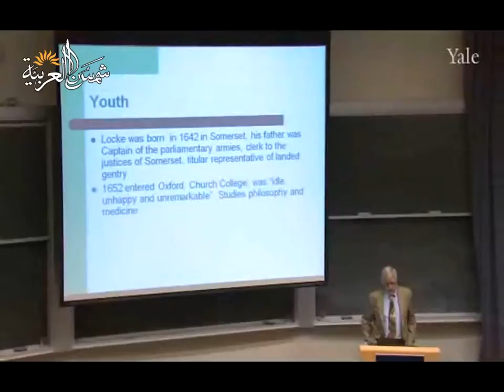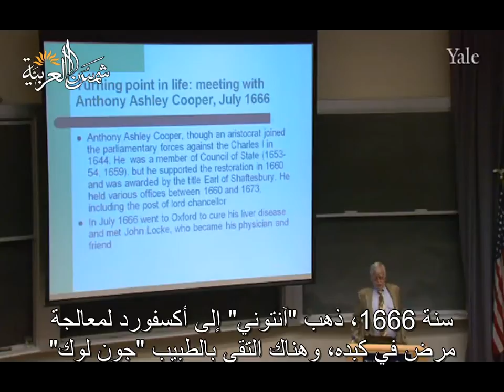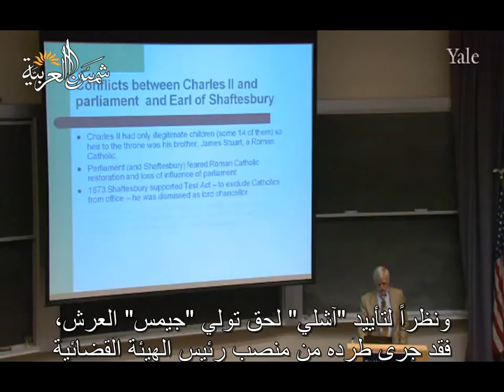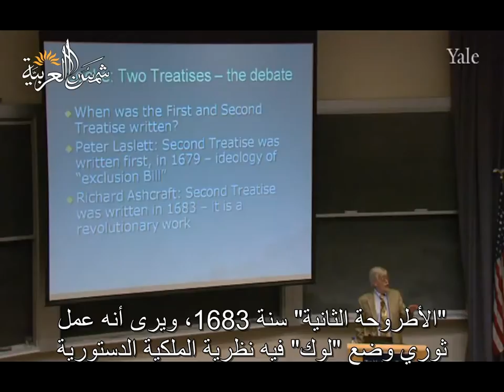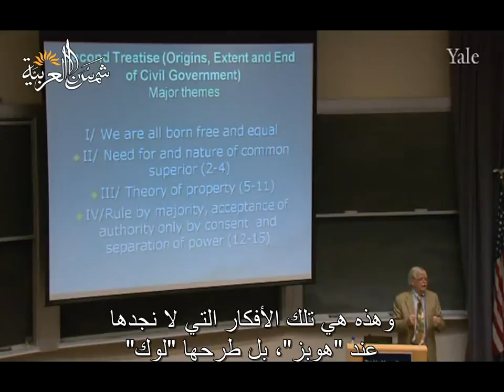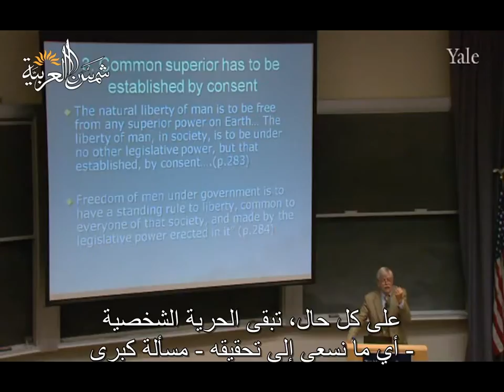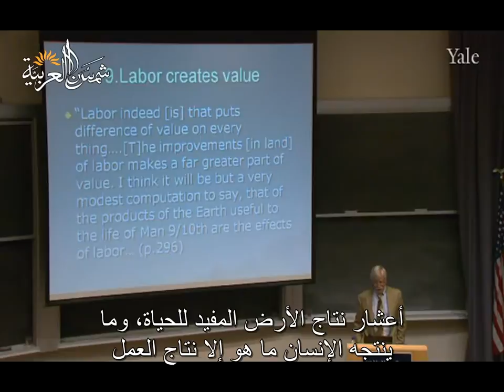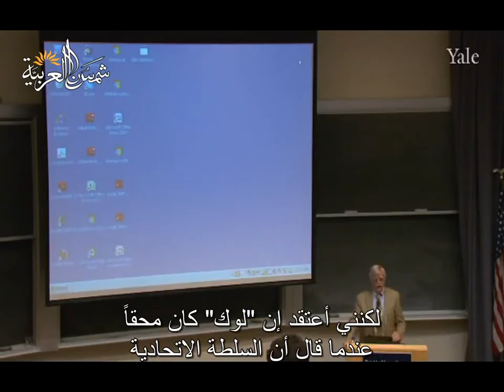النظرية الاجتماعية المعاصرة (جامعة ييل) المحاضرة 3: لوك: المساواة والحرية والملكية والحق في الاختلاف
Yale
المحاضرة الثالثة من مساق أسس النظرية الاجتماعية المعاصرة من جامعة ييل للبروفيسور ﺇﻳﻔﺎﻥ ﺳﻴﻠﻴﻨﻲ
وهي عن لوك: المساواة والحرية، والملكية والحق في الاختلاف

تعريف بموقعنا